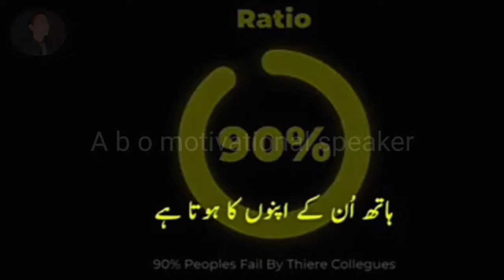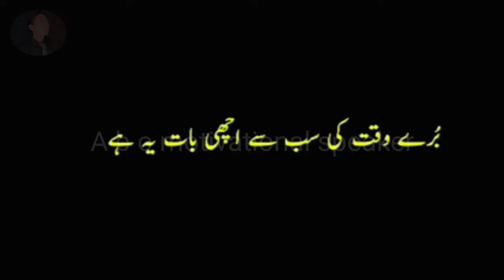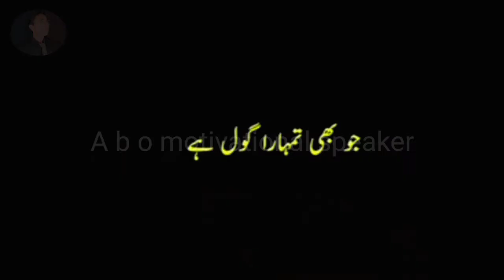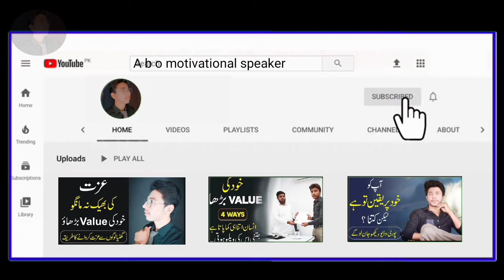Secret of successful life success tips | successful people motivational video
About Video::=}

Hello friends how are you I hope you are all well and this video is made just to increase your thinking we talk all about your thinking in this video| a b o motivational speaker |kamyabi kaise milti hai |success | zindagi man kamyabi kaise milti hai | insan kamyab
khud ko badalne ka tarika

 Good investment ideas | Good invetment for 2022 | Investment | good invesrment | Best investment |nsan kamyab kaise hota hai |  how to success in life

Thanks for seen❤
M.Aqeel akram